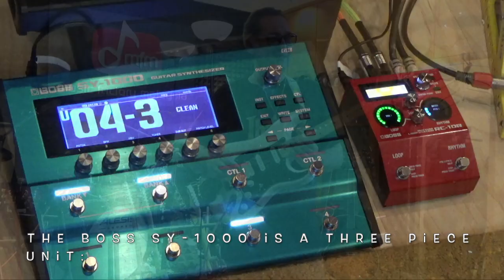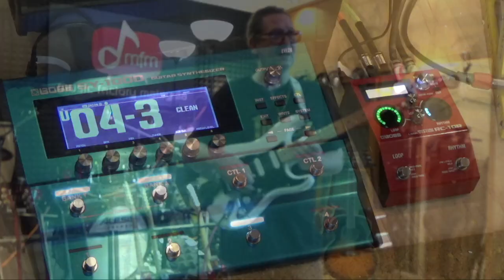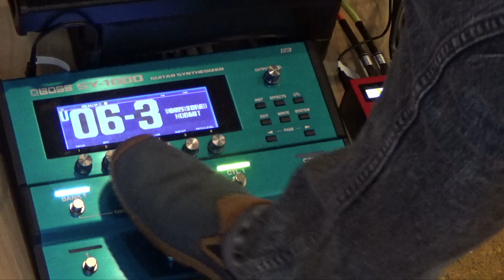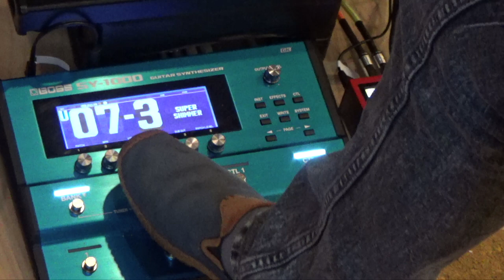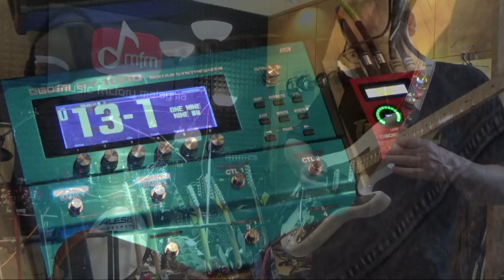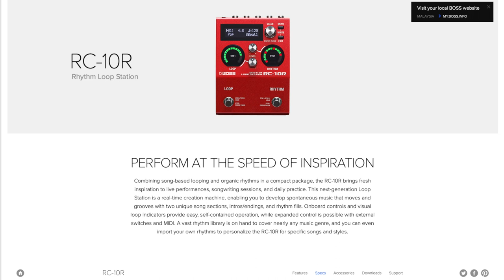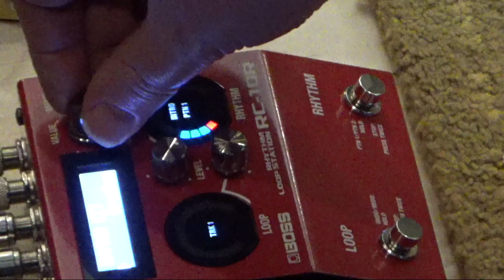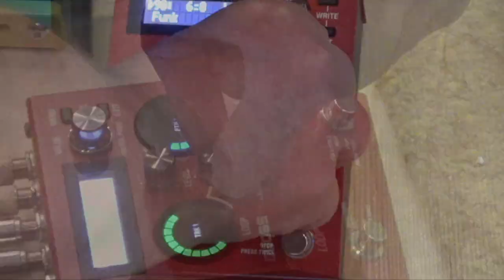Introduction to C&M, Prime Sound JB, and the world of BOSS (Roland)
PLEASE JUMP TO 04:26 (BOSS SY-1000 Guitar Synth TUTORIAL) or 16:24 for the BOSS RC-10R LOOPER TUTORIAL!!!

I will upload this video to my own channel first so I can show it to Thomas tomorrow. Let's hope TH likes it and you will see the final edit - this is a quick edit after recording this video and the first guitar comparison video - on the new C&M Prime Channel. Give me your thumbs up if you like it ok.

The video aims to explain the BOSS RC10R as well as the BOSS SY-1000, two told the I use when do reviews on guitars, amps and more. My good friend Errol Lafleur told me - after seeing the very first test - that it would be wise to explain the LOOPER functions, and that's why I made a separate video on it. It was a wise suggestion after all, as are all his comments LOL. Do share with other as well, and come back soon so I can give you the new channel from us: C&M PRIME.